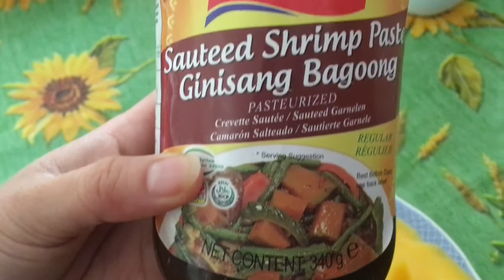Eating Mangoes 🥭 (ASMR)